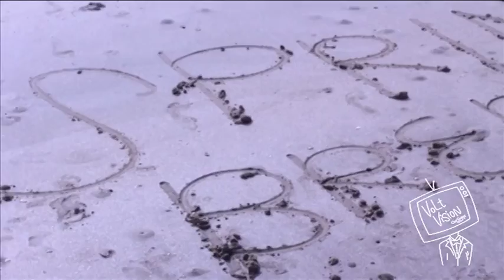vv 3 27 14